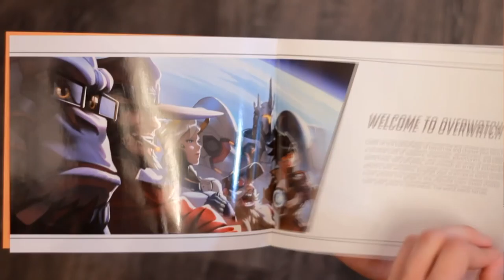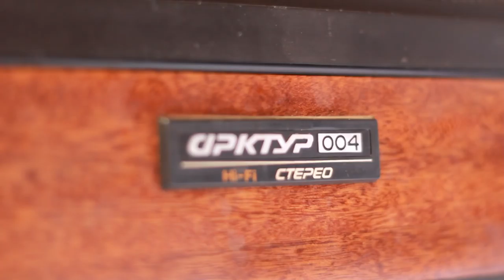Overwatch Recruit Kit Обзор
Soundtrack : Lúcio – Health
Подписываемся!